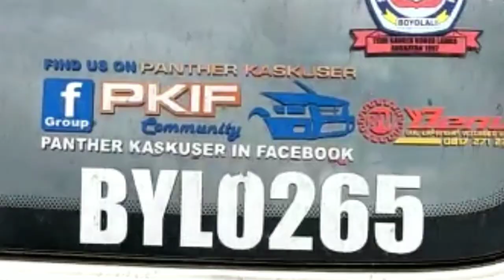Gathering member isuzu panther diesel di museum sangiran sragen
Kegiatan Gathering member isuzu panther diesel di museum sangiran sragen yang diadakan oleh organisasi komunitas member2 phantom chapter boyolali pada hari Minggu tanggal 9 Februari 2020 . Silaturahmi tanpa batas di kegiatan gathering member mobil panther diesel diikuti oleh komunitas persaudaraan member2 phantom chapter boyolali. Silaturahmi bersama dengan konvoi dari organisasi komunitas member2 phantom chapter boyolali bertujuan untuk mempererat silaturahmi persaudaraan dan menjalin persaudaraan di Museum Sangiran Sragen  agar tambah solid. Menjalin kebersamaan dan mempererat persaudaraan di komunitas persaudaraan member2 phantom chapter boyolali hal yang utama.
0:00 iwan thox
0:15 Gathering member isuzu panther diesel di museum sangiran sragen
3:00 konvoi dari member isuzu panther diesel
6:03 silaturahmi tanpa batas member2 phantom chapter boyolali
9:01 mempererat silaturahmi
11:00 menjalin persaudaraan
15:00 menjalin kebersamaan
18:05 konvoi dari member phantom